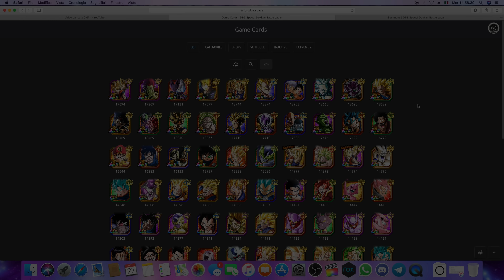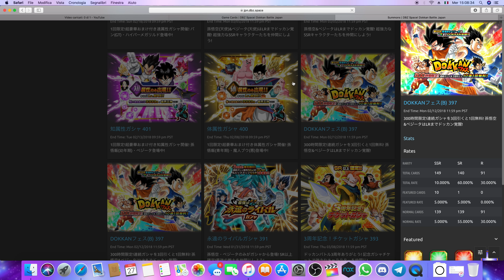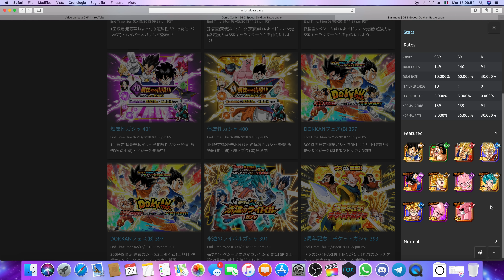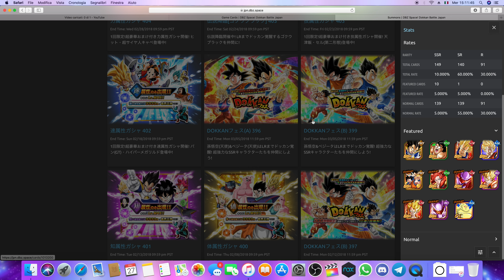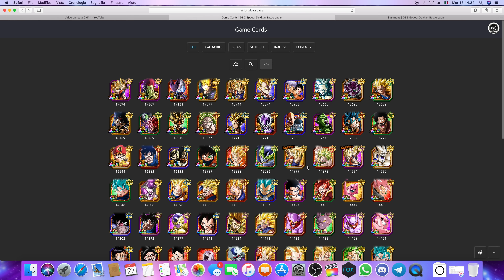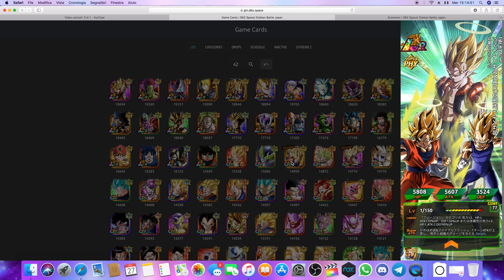È ARRIVATO IL MOMENTO, PULL O NON PULL SU VEGITO E GOGETA LR???!!!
Ciao raga, bentornati sul mio canale, o meglio, sul nostro canale.
Vi ricordo che tutti i giorni ci saranno due video al giorno, quindi non perdeteveli assolutamente perché ci sarà da divertirsi, ovviamente insieme! Lasciate un Bel Like se vi è piaciuto il video, un Commentino qua sotto, Condividete il video con i vostri amici e soprattutto Grazie mille per la visione e per tutto il Supporto!!!
SIETE I MIGLIORI!